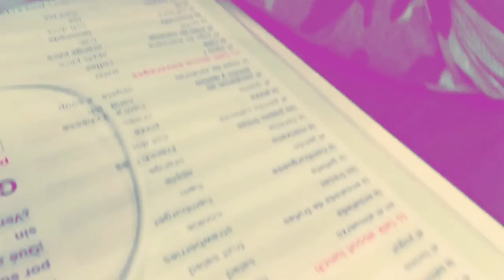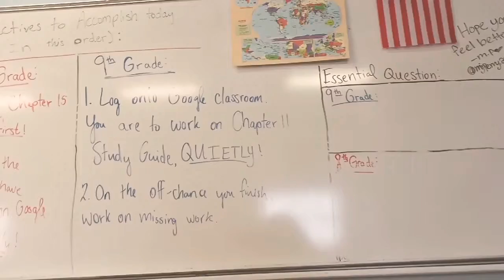A Short School Vlog (More or Less)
It's me yah girl Dali back with another video (be warned it's not the best... What's so ever) . Yeah enjoy this Vlog.

WARNING IT IS NOT THE BEST!